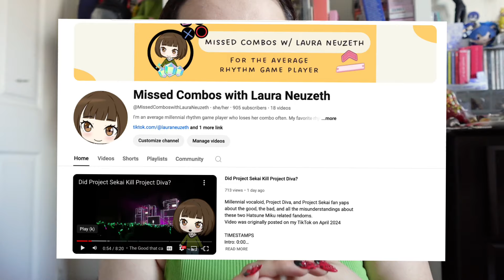Hello YouTube!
A little life update since things have been changed and I'm planning some more life changes this year.
My new rhythm game channel: @MissedComboswithLauraNeuzeth